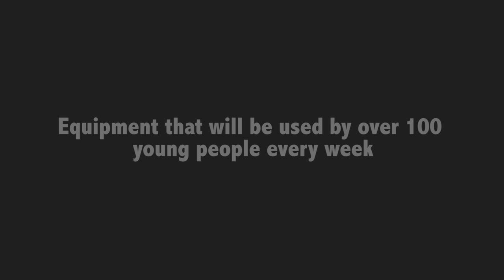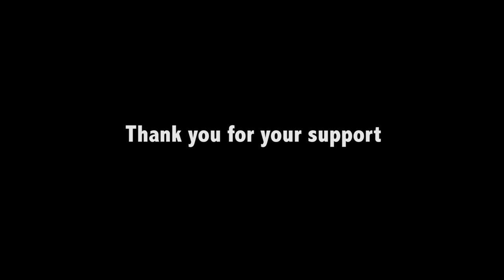Santa Claus Is Coming To Town - Totally Sound Xmas 2014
Guitar Solo : Ioana Pavel
Accordion Solo : Magnus Turpie
Guitar : Ollie Turbitt
Bass : Jack Laidlaw
Keyboards : Benjamin Connsell

Vocals : Shannon Cassidy, Lucy Cardozo, Lily McIntyre, Cameron Bradley, Scott Brown, Michael Hamilton, Bonnie Higgs, Jo Higgs, Daniel Forbes, Lewis Dalgleish, Adam Lawson, Benjamin Connsell, Scott Bathgate, Duncan Burgess, Charlie Booth, Loius Duncanson, Dylan Briggs, Ollie Turbitt, Zac Sulaman Watt, Brian Hughes, Martin Hughes, Caz Pearson, Rory Ferguson, Rory Millington, Leo Bacica, Ioana Pavel, Jack Laidlaw, Chloe Bathgate, Callum La Barre, Cameron Gore, Louise McCraw, Eilidh Vaughan, Emma Milligan, Robert Wilson,Julie Anne Trusler, Dylan Browne, Daniel Hamilton, Joseph Liddle , Darcie Haggarty, Adam Dougherty,Erin Dougherty, Joseph Flower, Christy Logan, Sean Warrington, Joshua Mitchell, Eve MacNamara, Calum Anderson, John McNair, Kelsey Murray, Cameron Jack, Chris Pappoulis,Kieran Boyd, Joe Cornfield, Cathy Rose, Glen Oswald, Harry Docherty, Summer Murphy, Michael Campbell, Magnus Turpie, Mel Brayford, Sammy Harrison, Temeka Holmes, Candaice Chui, Laura Hulbert,Miguel Chui, Raven Wood Baker,Finlay Ward, Corin Malone.

Totally Sound Staff and Volunteers : Fraser Fulton, Will Oke, Garry Hall, Rollz Bradbeer, Stephen Tierney, Mikey Cameron, Steve Rhind, Gina Muego, Erin Todd, Adam Sutherland, Leonora Winstanley and Liz Highet.

Recorded by Steve Rhind at Totally Sound

Filmed at South Bridge Resource Centre, 6th December 2014 by Joseph Flowers, Fraser Fulton and Stephen Tierney.

Edited by Stephen Tierney